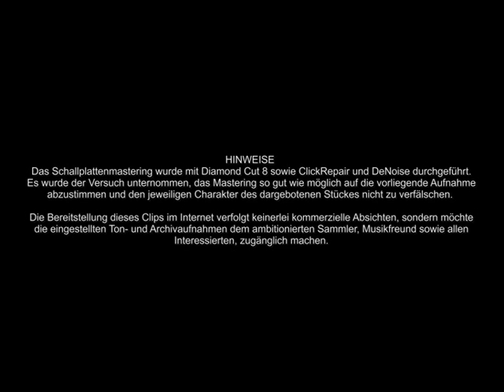Was versteht denn ein Cowboy von Liebe - Bully Buhlan / Sunshine-Quartett / Michael Jary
WAS VERSTEHT DENN EIN COWBOY VON LIEBE
aus dem Film "Königin der Arena"

BULLY BUHLAN - SUNSHINE-QUARTETT
MICHAEL JARY MIT GROSSEM FILM-TANZORCHESTER

Polydor 48894 B / 4305 N
Aufnahme: ca. 1952